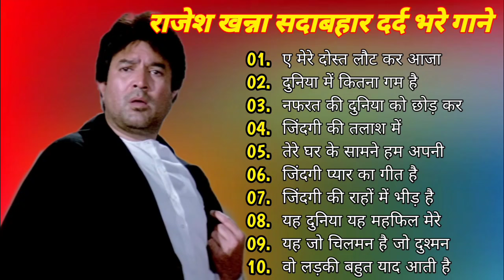सदाबहार सुनहरे बॉलीवुड गानाlatamangeshkar mohammedrafi Hindi Evergreen Bollywood Romantic Songs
सदाबहार सुनहरे बॉलीवुड गानाlatamangeshkar mohammedrafi Hindi Evergreen Bollywood Romantic Songs#Latamangeshkar#KishoreKumar